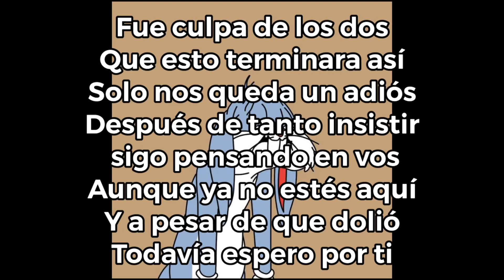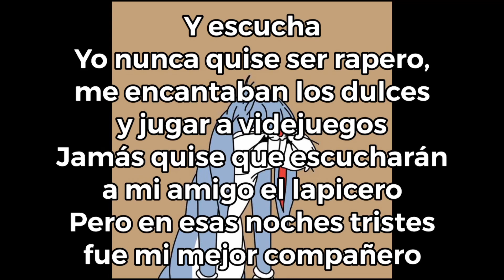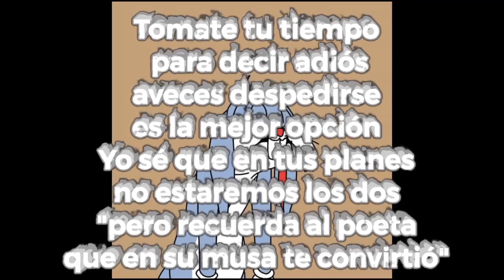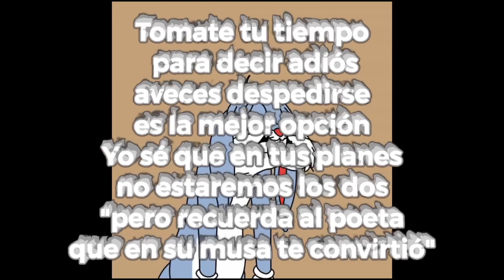FUE CULPA DE LOS DOS - LIL ZHE x DANZO